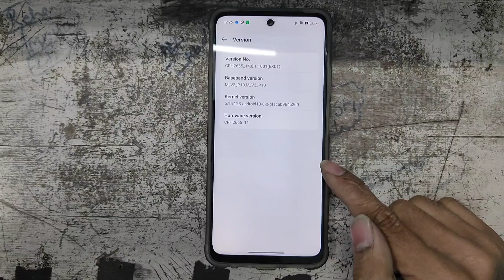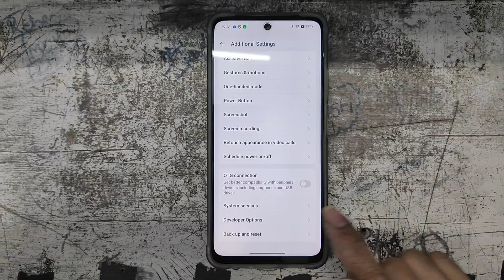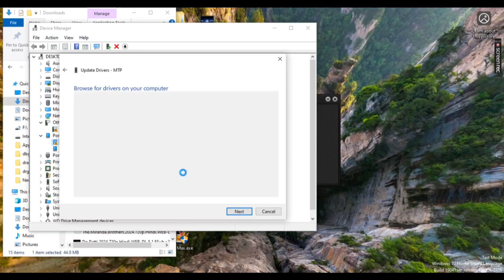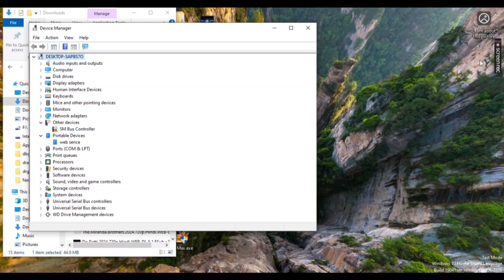Device Managed by Admin Resetting - Solved || All Oppo Vivo Lava Tecno Device Manage By Oppo A3 Pro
All Vivo Oppo Lava Itel Tecno Infinix It Admin Bypass